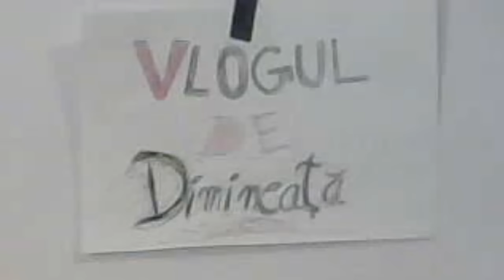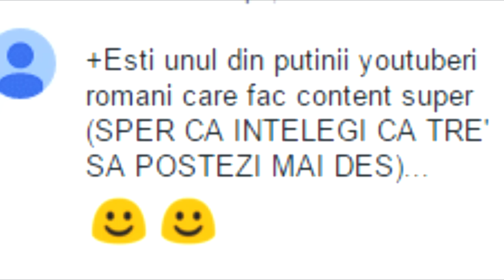DE CE FAC YOUTUBE | 60.000 Abonati